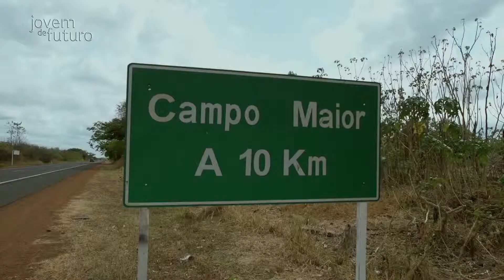Programa Ensino Médio Inovador – Campo Maior (PI) | Jovem de Futuro | Instituto Unibanco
Neste vídeo você confere como está sendo desenvolvido o Programa Ensino Médio Inovador/Jovem de Futuro na cidade de Campo Maior (PI). Sula Carvalho, supervisora do Programa Ensino Médio Inovador, conta como o programa tem sido recebido na escola e qual a importância dele no processo de desenvolvimento de todos os tores envolvidos na educação.

Visite a página do Jovem de Futuro e saiba mais sobre o projeto

Curta a nossa página no Facebook e veja os últimos vídeos, fotos dos seminários e muito mais!